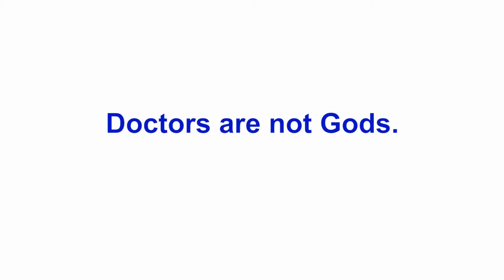Doctors are not gods